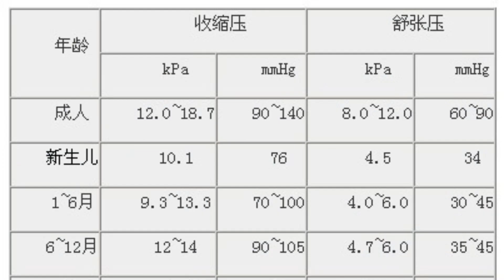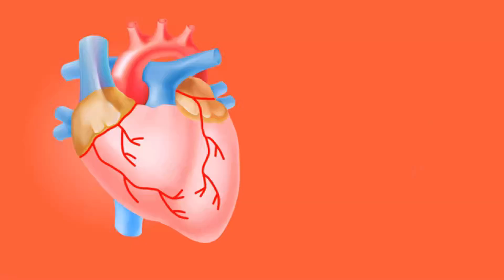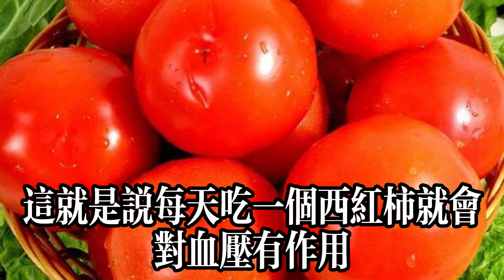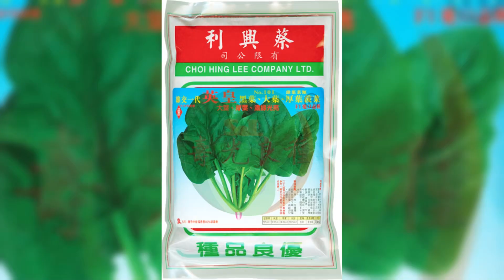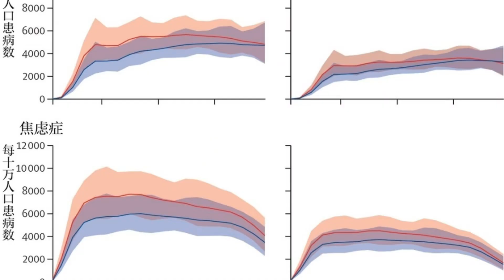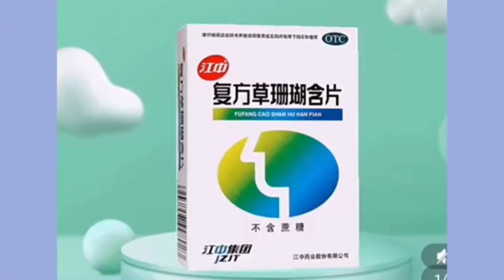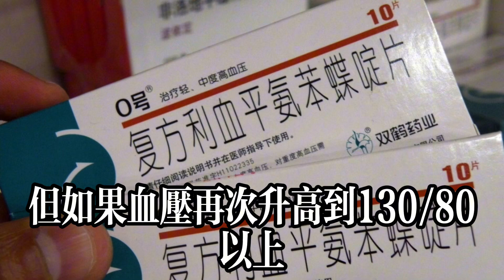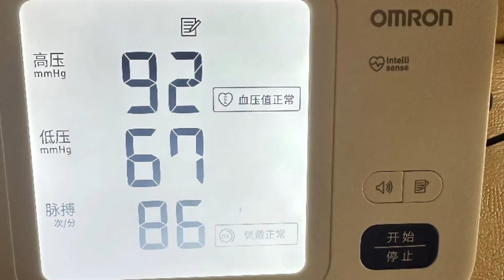高血壓最怕5種食材！隔三差五吃一次，血壓穩下來#健康常識#養生保健#健康#健康飲食